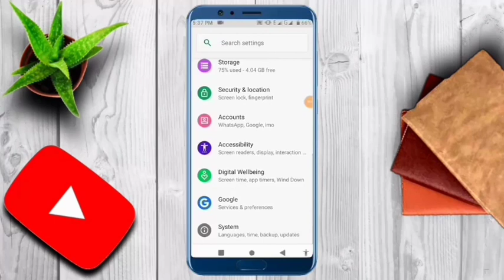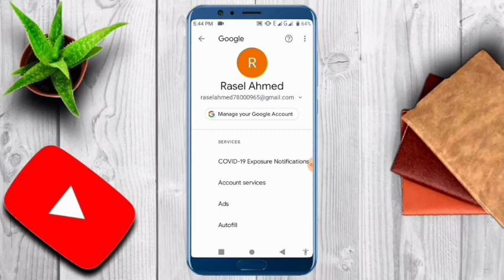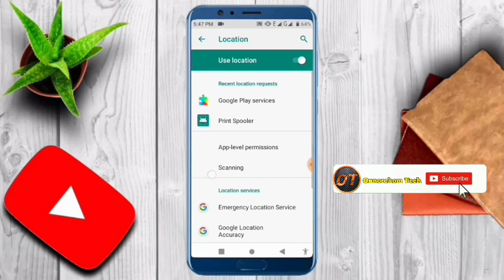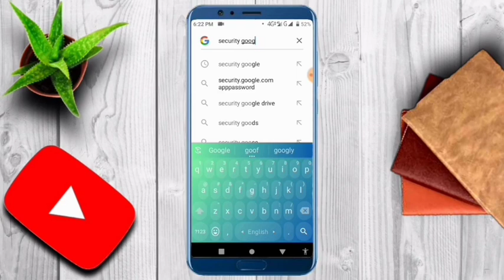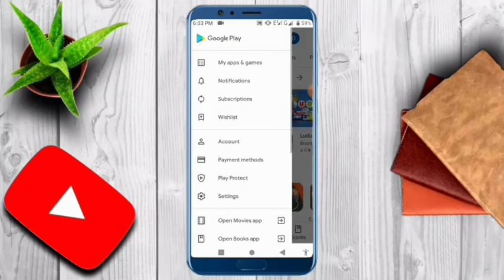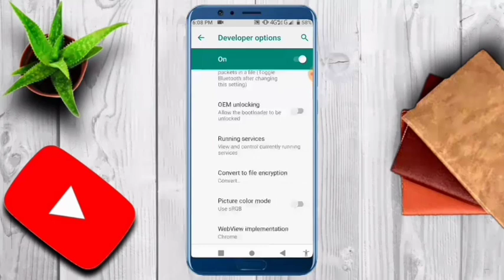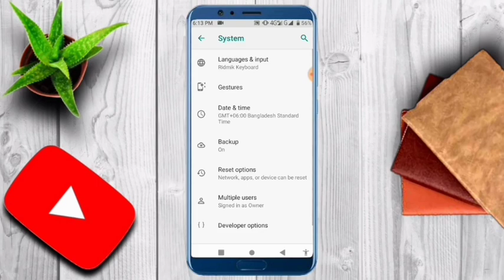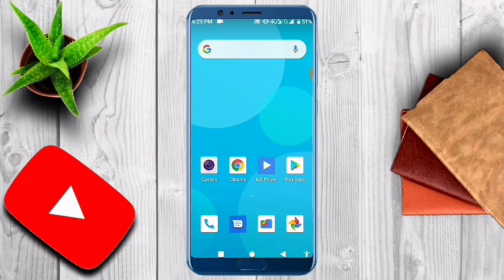10 android settings turn off now 🚫 speed up,save battery and Mobile data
10 android settings turn off now 🚫 speed up,save battery and Mobile data

Hello viewers.কেমন আছেন সবাই? আসা করি সবাই ভালো আছেন। আজকের ভিডিও এর বিষয় হচ্ছে Androod ফোনের ১০ টি গোপন সেটিংস সম্পর্কে।এই কাজ গুলো করতে হলে পুরো ভিডিওটি শেষ পর্যন্ত দেখতে হবে এবং আমার দেখানো প্রসেস গুলো Follow করতে হবে।

1.10 android settings turn off now
2.speed up,save battery and Mobile data
3.battery life
4.make faster
5.secret android settings
6.Android
7.Android 10
8.Android Smartphones
9.Android Settings
10.Mobile Battery
11.Speed UP
12.Mobile Hang
13.Phone
14.Best Smartphones
15.Tips & Tricks
16.Mobile Data
17.Android Hidden Settings